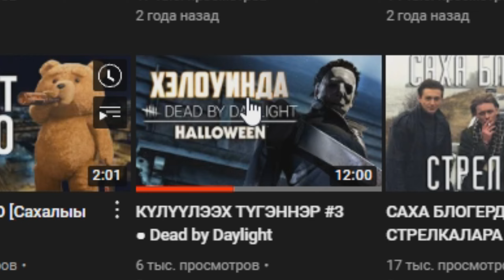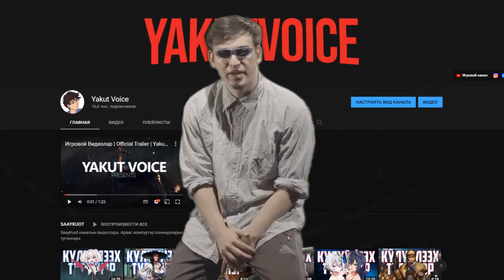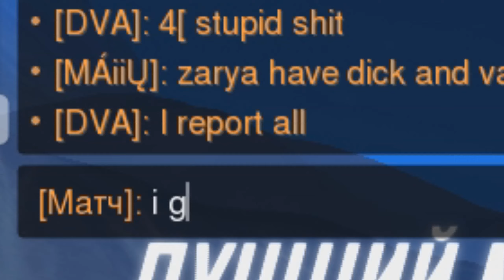КУЛУУЛЭЭХ ТУГЭННЭР #33 ● МИН БУЛЧУТПУН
Игровой видеолар канаалга тоттору коhон кэллилэр. Бу форматы собулуур инигит диэн эрэнэбин. Маннык курдук видеолар олус элбэх кууhу уонна бэриэмэни ылаллар. Учугэй просмотры ба5арабын!)

Оонньообут оонньууларбыт ааттара:
- Hunt Showdown
- Overwatch
- Crab Game
- Phasmophobia

Көмпүүтэрим характеристиката:
- DESKTOP-MLBKPL4
- Процессор: AMD Ryzen 7 1700 Eight-Core Processor 3.00 GHz
- Видеокарта: GTX 1070
- Оперативная память: 16,00 ГБ

Туттар программаларым:
GeForce Experience - для записи
Sony Vegas 15.0 - для монтажа
OBS - для стриминга